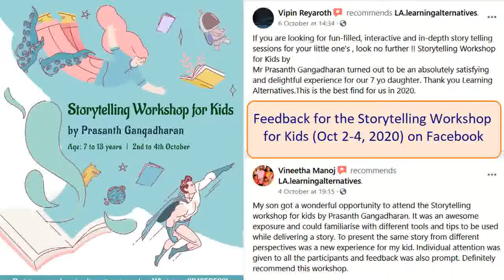Snippets from the Storytelling Workshop for Kids (Oct, 2020) and the Thor and Loki story session.